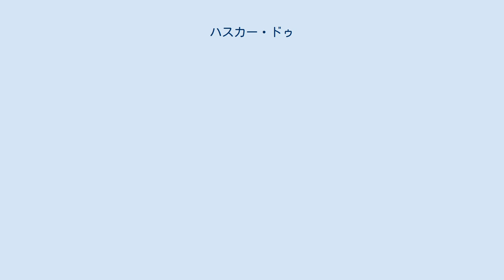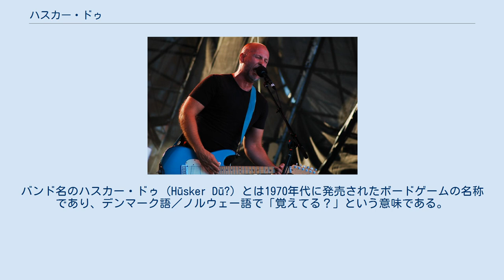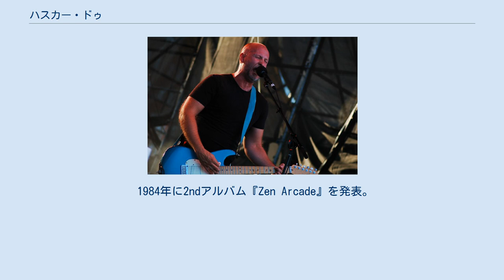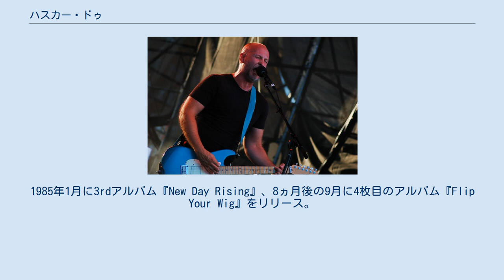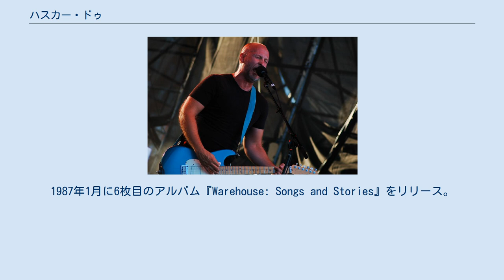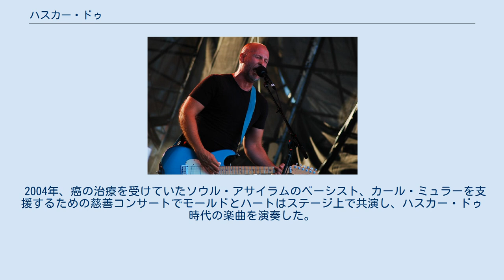ハスカー・ドゥ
ハスカー・ドゥ (Hüsker Dü) は、アメリカのロックバンド。
1979年にミネソタ州のセントポールにて結成。
 デビュー当初はハードコア・パンクバンドとして始まり、後にオルタナティヴ／ポスト・ハードコアバンドとして高い評価を受ける。
最初の3枚のアルバムをインディーズレーベルのSSTレコードからリリースし、1986年にメジャーレーベルのワーナー・ブラザース・レコードと解散まで契約した。
 1980年代のアメリカのインディー・シーンで最も重要なバンドの一つと見なされ、その後のオルタナティヴ／インディー・ロックバンドに多大な影響を与えた。
ニルヴァーナのクリス・ノヴォセリックも、ニルヴァーナの音楽について「何も新しくない、ハスカー・ドゥが前にやったことさ」と語っている。
 1979年にボブ・モールド、グレッグ・ノートン、グラント・ハート、チャーリー・パイン（キーボーディスト）の4人で結成したBuddy and the Returnablesというバンドが前身。
モールドとハートは共にラモーンズのファンであり、2人はノートンとパインを誘い一緒に演奏するようになるが、パインのキーボード音が乗ったサウンドに他のメンバーは嫌悪感を示すようになり、パイン抜きで演奏の練習をするようになる。
この頃からバンド名を「ハスカー・ドゥ」に変更した。
バンド名のハスカー・ドゥ（Hūsker Dū?）とは1970年代に発売されたボードゲームの名称であり、デンマーク語／ノルウェー語で「覚えてる？」という意味である。
 1980年までバンドはミネアポリスで定期的にギグを行い、アメリカ中西部のオリジナル・ハードコア・パンクバンドとして認知されていった。
バンドを気に入ったブラック・フラッグのグレッグ・ギンは自身のレーベルSSTレコードにバンドを契約させる。
1982年にライブ・アルバム『Land Speed Record』、1983年に1stアルバム『Everything Falls Apart』、EP『Metal Circus』をリリース。
この頃までバンドはパンキッシュなサウンドを展開していたが、メンバーはハードコア・パンクの制約的な音楽性からより飛躍しようと画策する。
 1984年に2ndアルバム『Zen Arcade』を発表。
コンセプト・アルバムであり、LP2枚組で70分の大作だったが、レコーディングにかけた時間はわずか45時間であり、制作費用もたった3,200ドルだった。
アルバムは発売当初から賞賛され、パンク・ファン以外からも注目を浴びる結果となった。
SSTは作品の内容からか当初3,500枚～5,000枚程度しかレコードをプレスしなかったが、発売から数週間でレコードは売り切れ数ヶ月間在庫切れとなり、それがセールスに影響しバンドはSSTに不満を抱くようになる。
1985年1月に3rdアルバム『New Day Rising』、8ヵ月後の9月に4枚目のアルバム『Flip Your Wig』をリリース。
 バンドは『Flip Your Wig』レコーディング中からメジャーレーベルであるワーナー・ブラザース・レコードから契約のオファーを受け、契約を結んだ。
1986年3月に5枚目にしてメジャーデビューアルバム『Candy Apple Grey』をリリース。
バンドにとって初となるビルボードにチャートインを果たし、MTVやラジオでも取り上げられるが、最終的に最高140位にとどまった。
1987年1月に6枚目のアルバム『Warehouse: Songs and Stories』をリリース。
『Zen Arcade』に続く2枚組の大作だったが、ツアー直前にバンドマネージャーのデヴィッド・サヴォイが自殺。
モールドがマネジメントを管理するようになると、この頃からモールドとハートの間の確執が表面化する。
ハートはメサドン服用によるヘロイン中毒に悩まされており、解散前のツアーにも参加しまだ演奏できると主張していたが、モールドはその後のツアーを全てキャンセルし、その4日後にハートはバンドを脱退し、バンドも解散した。
 モールドはバンド解散後にシュガーを結成、ソロの...